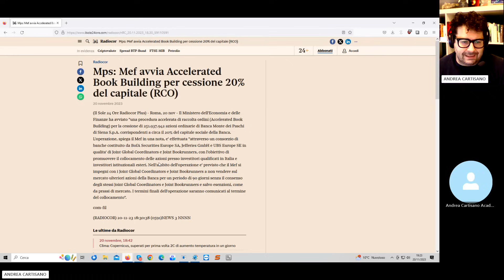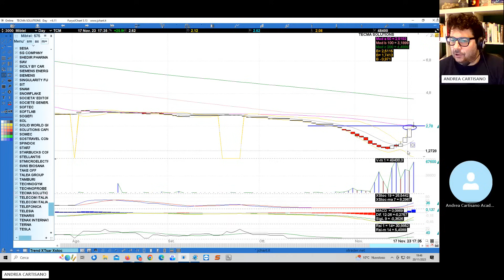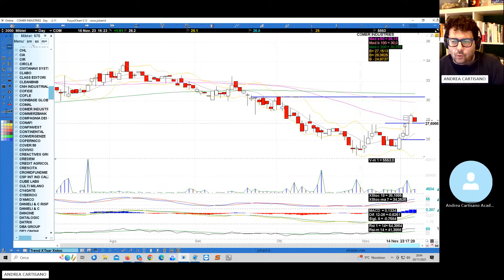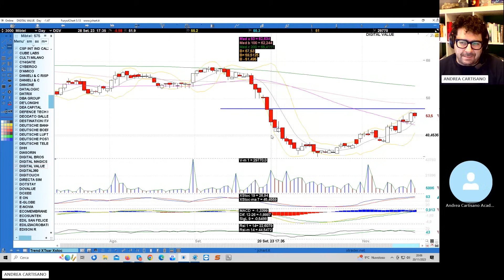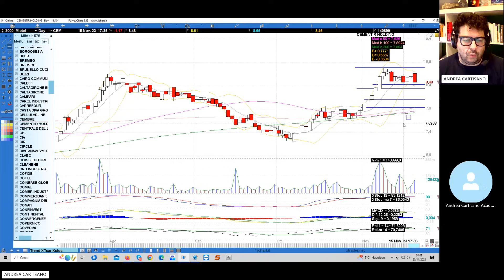Analisi mercato azionario 20.11.2023